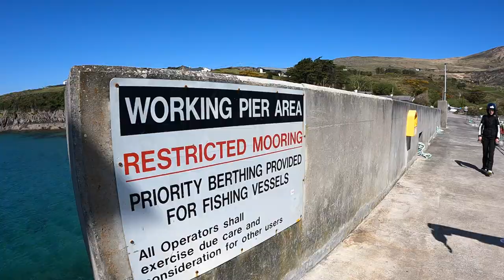Sylwia i Romek Odc.41 Wycieczka na Motorkach Yamaha Virago 535 Plaża Darrynane Irlandia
Witam w kolejnym odcinku gdzie po raz kolejny udaliśmy się motorkami na plażę Darrynane tym razem na nią docierając. Irlandia jest piękna więc jak jesteście zainteresowani to zapraszam ;)

- 100% naturalne batony proteinowe w opakowaniu kompostowym ALL REAL NUTRITION